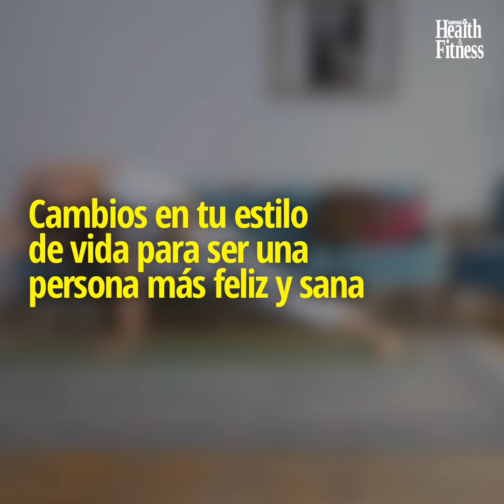10 pequeños cambios en tu estilo de vida para ser más feliz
La clave para tener una vida más saludable y feliz es comenzar con pequeños cambios que te permitan adoptar hábitos saludables